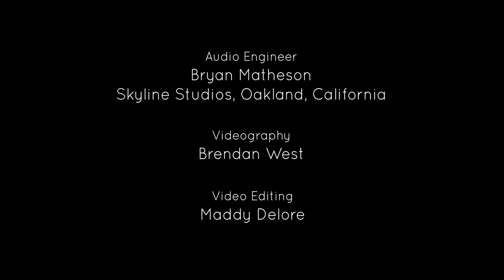NUEVO TANGO by Astor Piazzolla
Quartet San Francisco plays Nuevo Tango by Astor Piazzolla
Arrangement by Jeremy Cohen
Jeremy Cohen and Joseph Christianson, violins
Chad Kaltinger, vola
Andrés Vera, cello
Bryan Matheson, audio engineer
Skyline Studios, Oakland Ca
Brendan West, videography
Madeleine Delore, video editing
Filmed on April 10, 2021,  Oakland, California USA